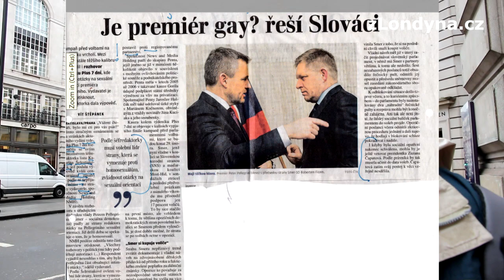Novináři hodně poklesli. Kvůli časovému tlaku píšou povrchně. Spojení ČT a Čro by rozhlas poškodilo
Česká televize by se neměla spojovat s Českým rozhlasem do jednoho mediálního domu. Senzacechtivost televize by rozhlas poškodila. Ale některé pořady (třeba studiové debaty) by mohli začít dělat společně.
Novináři hodně poklesli. Kvůli časovému tlaku píšou povrchně.
Jednotlivé sekce BBC spolu nekomunikují, na některé akce posílají tak příliš mnoho lidí. BBC by si určitě zasloužilo obnovit svoji licenci, ale určitě by měla projít zásadními reformami, aby šetřila peníze. Ale jsem proti tomu, aby se stala organizací, kde si lidé platí předplatné. Tento názor ale začíná sílit i v britské vládě.
Brexit:
Doufám, že za deset, patnáct let se nám, Liberálním demokratům, podaří vrátit Británii do Evropské unie. Stále jsem jejím členem a platím členské příspěvky. Jsem nešťastný z toho, že Skotsko se chce odtrhnout. A také se mi nelíbí některé věci, které Evropská unie dělá. Přesto má svou důležitost a byla chyba, že Británie z ní vystoupila.
Toto a vice v rozhovoru s Milanem Kocourkem, dřívějším redaktorem České redakce BBC v Londýně, nyní spolupracovníkem Českého rozhlasu Plus.